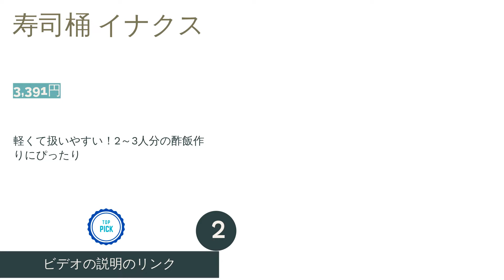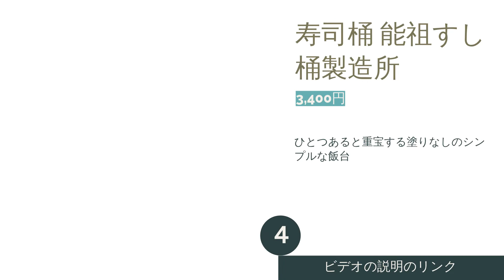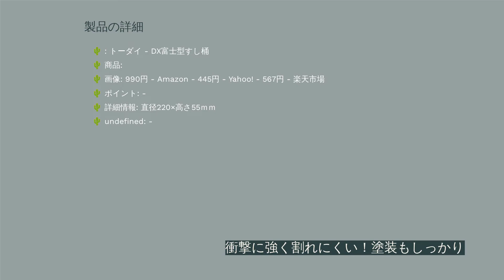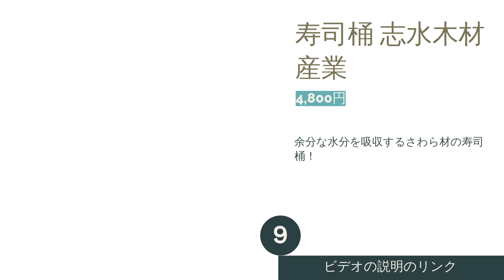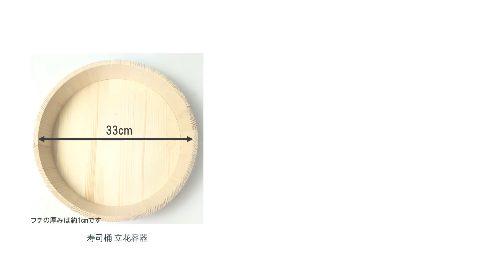🌵寿司桶のおすすめ人気ランキング12選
00:00 はじめに
00:57 #1 - DX富士桶 福井クラフト 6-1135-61 【445円】
01:29 #2 - 寿司桶 イナクス 【3,391円】
01:56 #3 - すし桶 全国家庭用品卸商業協同組合 【1,972円】
02:21 #4 - 寿司桶 能祖すし桶製造所 【3,400円】
02:47 #5 - DX富士桶 福井クラフト 【792円】
03:12 #6 - 和の里 木製飯台 パール金属 C-2961 【1,630円】
03:40 #7 - DX富士型すし桶 トーダイ 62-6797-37 【445円】
04:05 #8 - 寿司桶 中谷兄弟商会 【1,980円】
04:30 #9 - 寿司桶 志水木材産業 【4,800円】
04:55 #10 - 寿司桶 立花容器 【7,344円】
05:20 #11 - 寿司桶 立花容器 【3,835円】
05:45 #12 - 寿司桶 星野工業 2BBFVOO0PX 【2,937円】
06:17 エンディング

ひな祭りなどのお祝いごとの席や、女子会・パーティーなどのテーブルを、ぱっと華やかにするお寿司。
ちらし寿司や手巻き寿司・手まり寿司を、自宅で用意するという人も多いでしょう。そんなときに欠かせないのが、寿司桶です。しかし安価なプラスチック製や樹脂製から、本格的なさわら製まで種類が豊富で、どれがいいか迷ってしまいませんか？
そこで今回は寿司桶の選び方とともに、おすすめの人気商品をランキング形式でご紹介します。いわゆる飯台と呼ばれる昔ながらの木製のものから、作ってそのまま食卓に出せるタイプまで幅広くランクイン！用途に応じた寿司桶を手に入れて、自宅でお寿司作りを楽しみましょう。